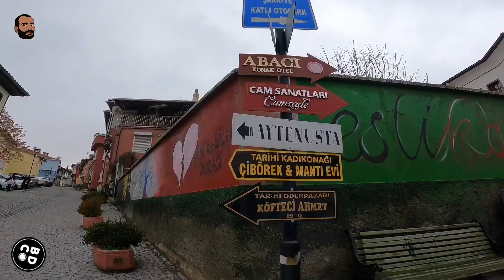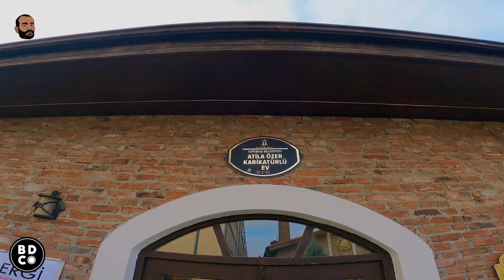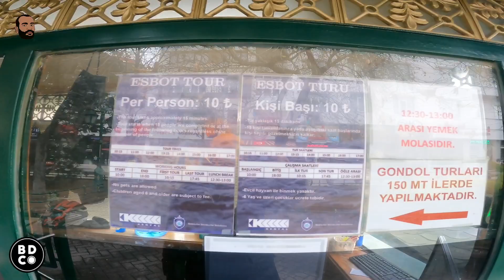4K Eskişehir Şehir turu. Ne yenir? Nerede gezilir? | S1E6 Bölüm 2 #6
This video show cases the very best of Eskişehir in Turkey.  It was a huge and pleasant surprise for us to find such a lovely city, many of the students who studied at the Anadolu University here have made it there home and it's easy to see why, pretty cafe's, pubs, gondolas on the river and lovely winter atmosphere make this a wonderful place to visit and a popular place to live. We visited the parks and most interesting areas, like Odun pazar with its restored Old houses, a few museums and  we met the friendly people of this magical city.

00:00 Açılış Bölümü
01:23 Alaaddin Parkı
02:49 Sanat Köprüsü
07:01 Petifür Nedir? Neye benzer?
07:29 Haller Gençlik Merkezi
08:16 Atila Özer Karikatürlü Ev
09:53 Eskart nasıl alınır ? Dönem Fiyatları nedir?
10:40 Ulus Anıtı ve Tarihçesi Hakkında Bilgi
13:44 Kapanış Bölümü

►Vlog5 :4K  Eskişehir Şehir turu. Ne yenir? Nerede gezilir?

Travel Guide 2021